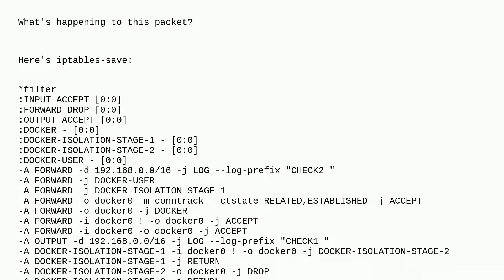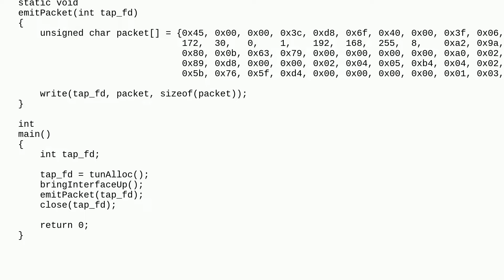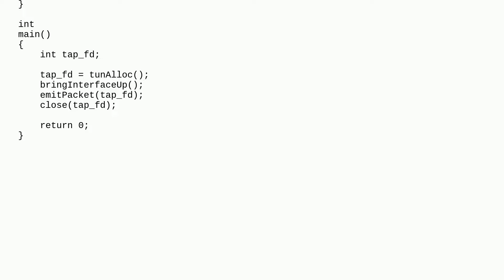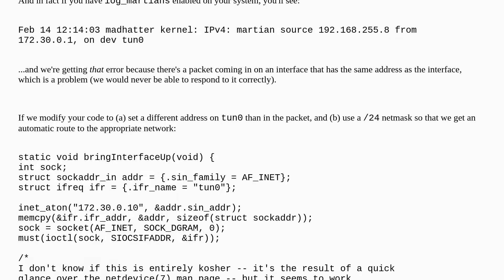Unix: Packets from tun interface not being logged by iptables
Packets from tun interface not being logged by iptables

A special thanks goes out to the awesome community

  iptables networking